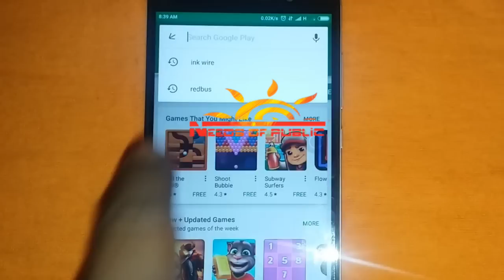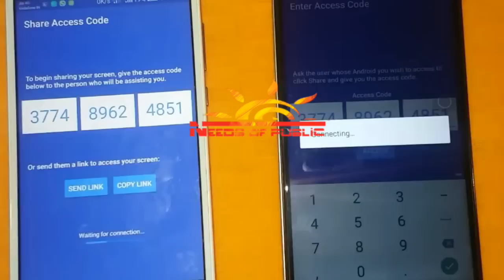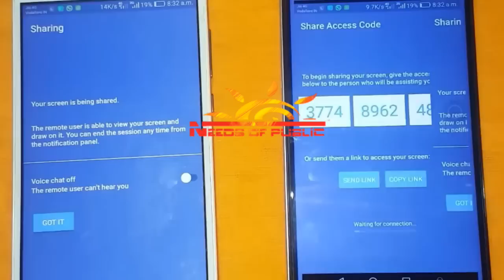ನಿಮ್ಮ ಮೊಬೈಲ್ ನಲ್ಲಿ ಬೇರೆಯವರ ಮೊಬೈಲ್ ಸ್ಕ್ರೀನ್ ಹೇಗೆ ನಿಯಂತ್ರಿಸುವುದು.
How to controls others mobile screen in your mobile

This video explains about how to controls others mobile screen in your mobile.

Mobile app : Inkwire

6)ಈ ತಪ್ಪುನಿಮ್ಮ ಮೊಬೈಲ್ ಬ್ಯಾಟರಿ ಸ್ಪೋಟಕ್ಕೆ ಕಾರಣ | This is a mistake due to the mobile battery explosion

11) ನಿಮ್ಮ ಸ್ಮಾರ್ಟ್ ಫೋನ್ ಅನ್ನು ಕಂಪ್ಯೂಟರ್   ಸ್ಕ್ರಿನ್ ಹಾಗೆ ಉಪಯೊಗಿಸಿ | Use your mobile as a computer screen

12) ಮೊಬೈಲ್ ಬ್ಯಾಟರಿ FAST ಆಗಿ ಚಾರ್ಜ್ ಮಾಡೊದು ಹೇಗೆ? | How to charge a mobile battery fast?